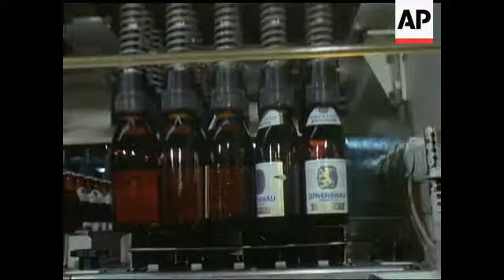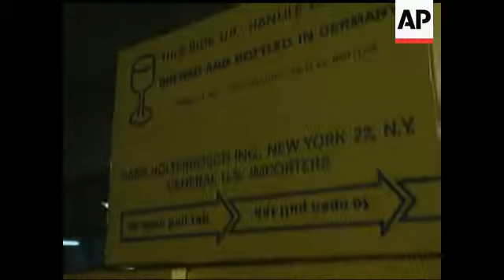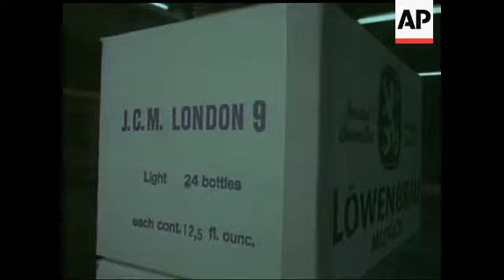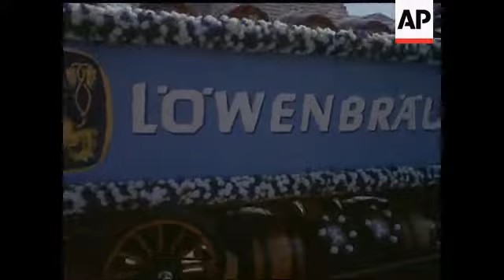MUNICH BEER FESTIVAL - COLOUR - NO SOUND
CUTS FOR STORY NUMBER 95189 - COLOUR VERY GOOD - Munchen beer factory. Various shots of bottling of beer in factory. Printing lables, barrels of beer being loaded onto lorry, brewer's dray passing camera - Lowenbrau - man working on production line, hundreds of bottles of beer pass him, he checks quality. Various processes involved in bottling beer - Lowenbrau export. Crates of beer moving along conveyor belt. Boxes being stacked. People disembark from aircraft - arriving for beer festival. Munich airport. Beer being extracted from barrels for bottling. Barrels stacked up. Boxes stacked up. Exterior of Lowenbrau factory - container lorry drives past. Beer festival - floats pass camera. Parade with marching bands, brewer's drays, decorated floats. Children watching the parade. Beer being poured directly from barrel into steins. Woman carrying large number of steins of beer. CUs of children at the festival. CU of pretzels. People getting off plane at Munich airport.